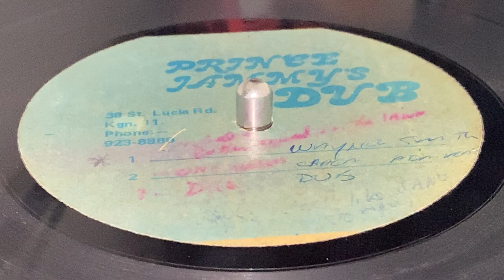ADMIRAL BAILEY & CHAKA DEMUS ~ One Scotch (Dubplate)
Prod [Uncredited] : Lloyd "Prince Jammy" James  ~ PRINCE JAMMY'S DUB ~ Acetate, 10" (Track A2) ~ 45rpm ~ 80's ~ Jamaica ~ Rare Dubplate ~ Boops Riddim ~ Released on 7'' & 12'' (Jammy's Records & Live And Love, 1986) ~